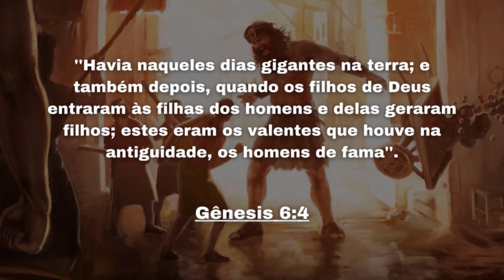Terra dos Gigantes e a caça ao local do ouro perdido de Atahualpa | Mistério do tesouro perdido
Local do ouro de Atahualpa na terra dos gigantes.